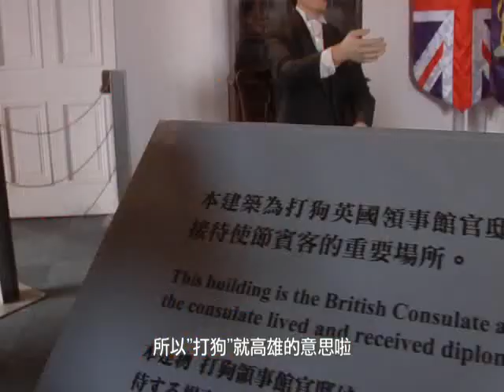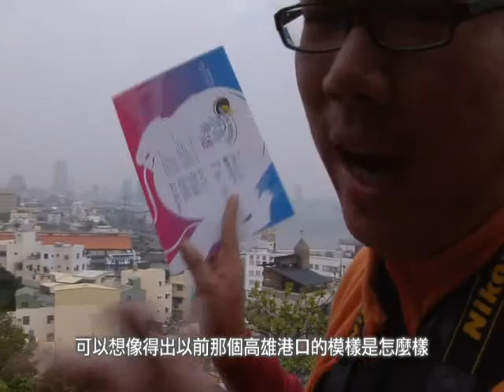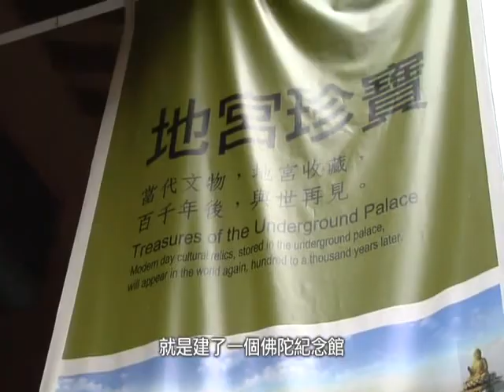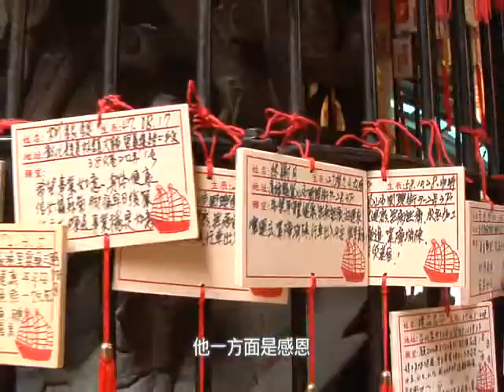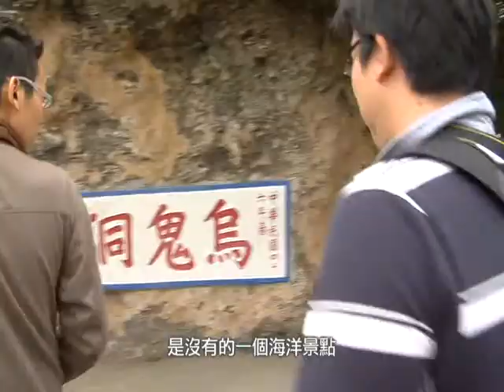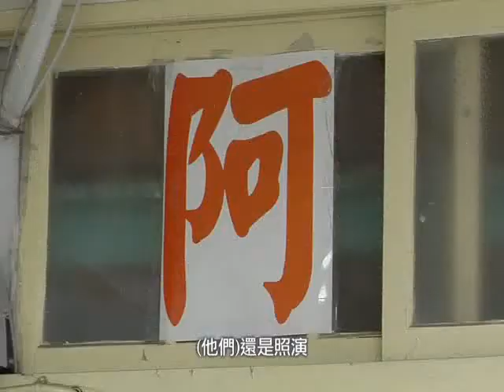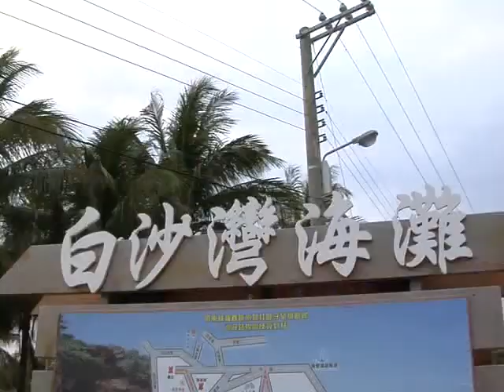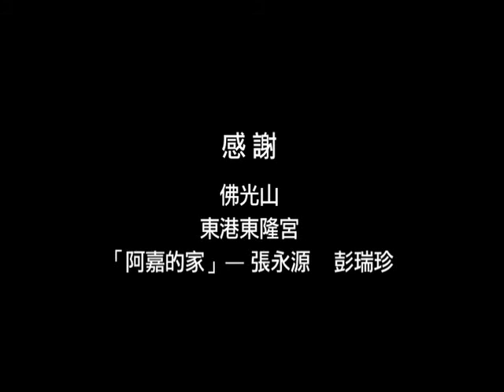百萬得主肉骨茶環島台灣1個月(第3週)CN